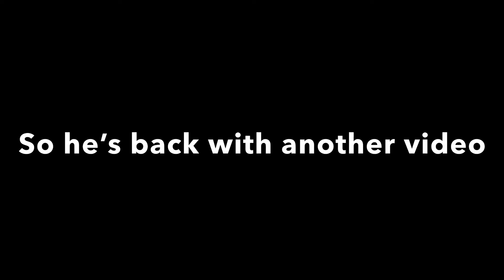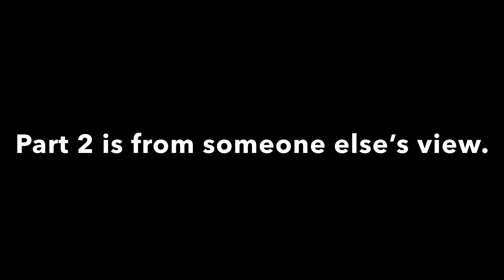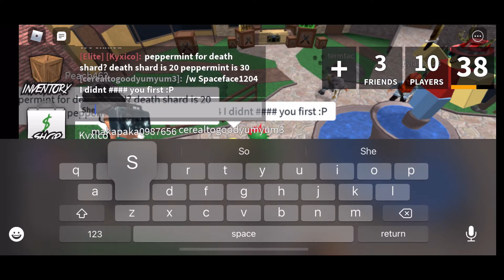Roblox MM2: Fun with Friends and fighting toxicity.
Hello gamers. Me, Peach and Termtac (Tekyor) played some MM2 and found a clan of baldies teaming and stuff. They weren’t in the beginning and then bear the end they did.